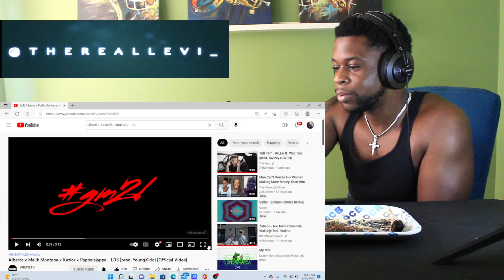TRL Reaction / Alberto x Malik Montana x Kazior x Pappaisjappa - LDS (PolishRap)